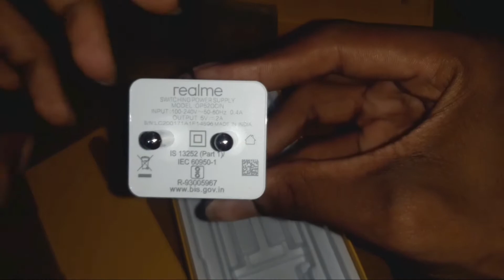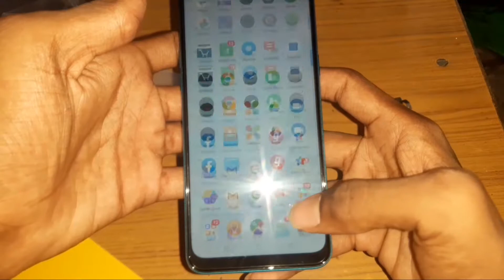Realme 5i unboxing realme 5i review, realme 5i unboxing, realme 5i vs realme 5s, realme 5i pubg,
realme 5i vs realme 5s,
realme 5i pubg,
realme 5i vs realme c3,
realme 5i aqua blue,
realme 5i ad,
realme 5i and redmi note 8,
realme 5i all settings,
realme 5i antutu benchmark,
realme 5i add,
realme 5i all test,
realme 5i battery test,
realme 5i battery setting,
realme 5i charging test